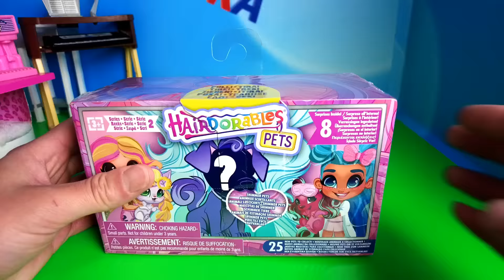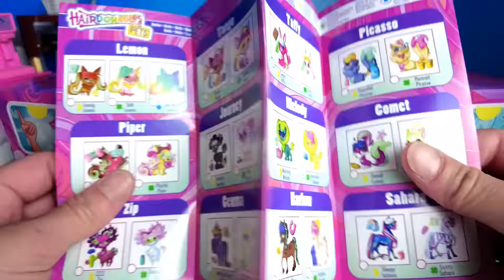САМОЛЕТ УПАЛ, ПИТОМЕЦ ПРОПАЛ( Куклы ЛОЛ LOL сюрприз мультики Даринелка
КОРОЛЕВА ЛОЛ ПРОДАЕТ БУРГЕРЫ) Куклы ЛОЛ сюрприз мультики семейки лол мультики Даринелка